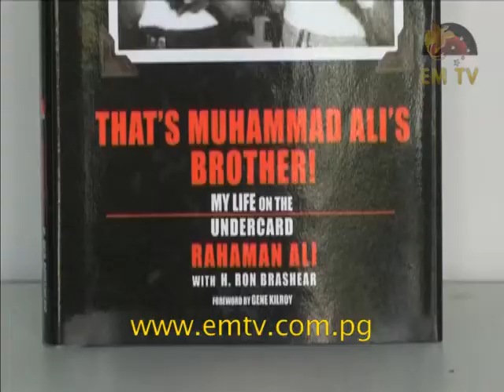Legend Muhammad Ali's Home Now a Museum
The house in Louisville, Kentucky where boxing legend Muhammad Ali grew up, is now a museum.

Muhammad Ali, born Cassius Marcellus Clay, Jr. January 17, 1942 is an American former professional boxer, generally considered among the greatest heavyweights in the history of boxing...